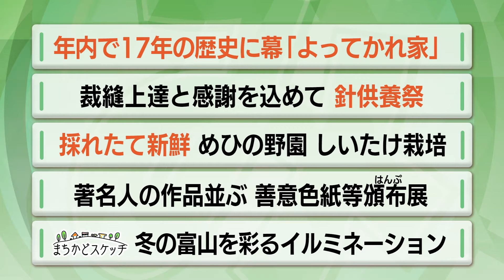ご近所チャンネルみんまいけ 2020年12月12日~12月18日放送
地域の身近な話題をお届けする番組「ご近所チャンネルみんまいけ」

今週もみんないっしょにみんまいけ～！